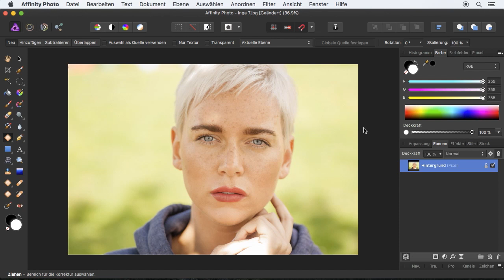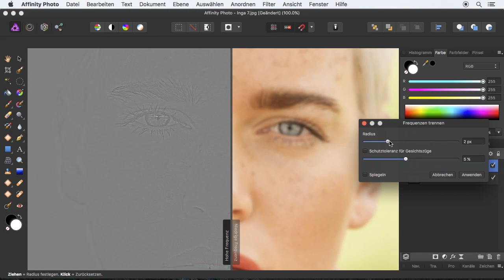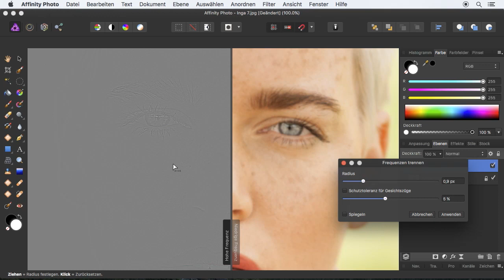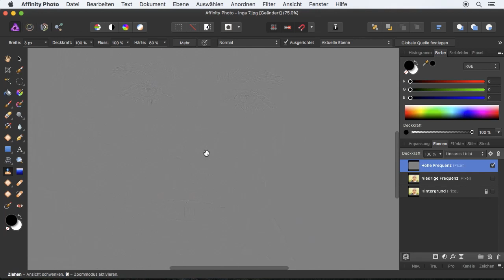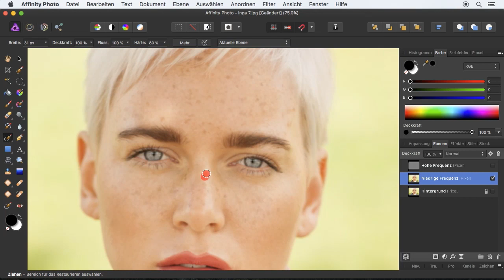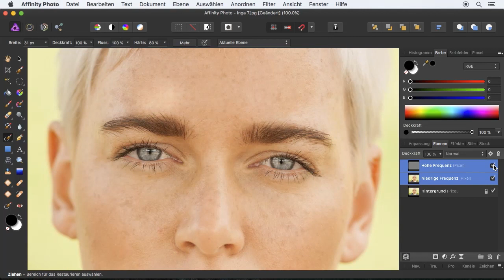Haut glätten per Frequenztrennung | Auszug aus: Affinity Photo – Schritt für Schritt zu besseren ...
In diesem Video erfahren Sie, wie Sie Hautunreinheiten aufspüren und beseitigen. Dafür wenden Sie eine Frequenztrennung an. Bei dieser Technik teilen Sie das Bild in hohe und niedrige Frequenzen auf. Hohe Frequenzen dienen der Feinarbeit an den Details, auf niedrigen Frequenzen bearbeiten Sie die Farbwerte.

Dieses Video ist ein Auszug aus dem Training »Affinity Photo – Schritt für Schritt zu besseren Fotos« von Thomas Kuhn / ISBN 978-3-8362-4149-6